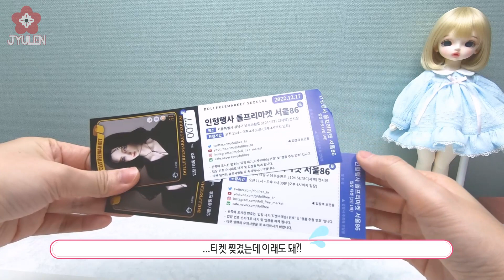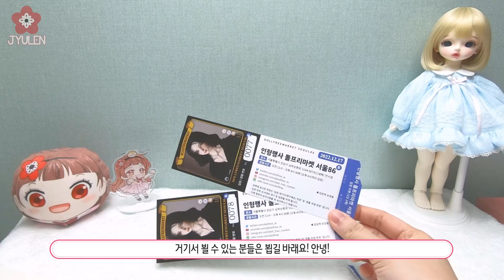[Notice] 제86회 서울 돌프리마켓 토요일 티켓 개봉기! | 쮸렌 | 공지사항?